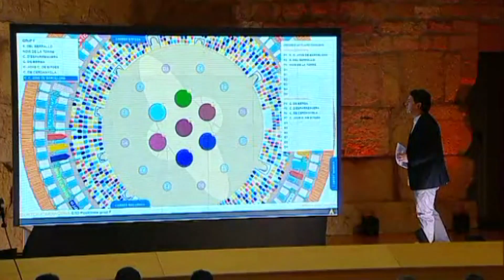El sorteig del Concurs, en directe a TAC12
Les 42 colles que presents coneixeran aquest diumenge a la tele (19.30 hores) l'ordre d'actuació i la col·locació a plaça. L'espectacle anirà més enllà del sorteig,  amb un ventall de recursos tècnics combinats i una proposta teatral.